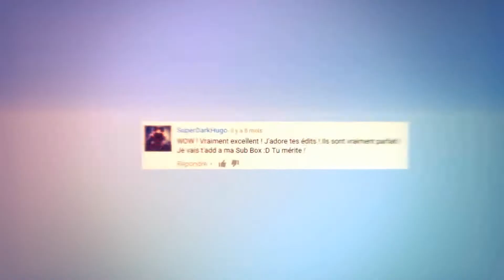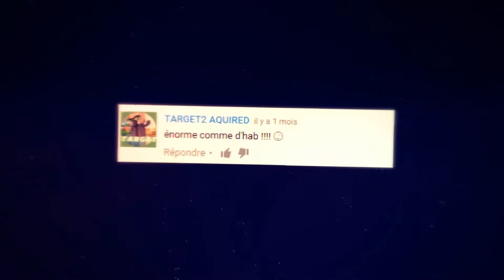1000 ABONNÉS, MERCI I COURT-MÉTRAGE SPÉCIALE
MERCI BEAUCOUP ;)
Music : Gotye - Somebody That I Used To Know ft. Kimbra (KDrew Dubstep Remix)